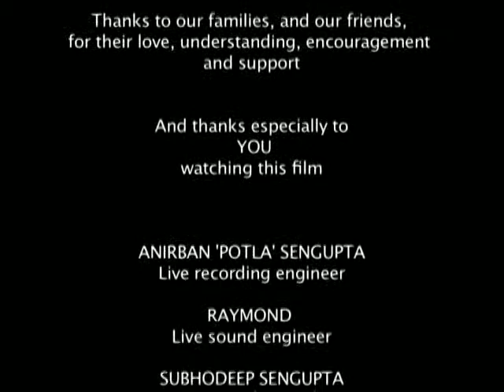Track 13/13: Tina Marie (Bertie Da Silva) - Bertie, Mel & Fuzz Redux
Track 13: Tina Marie (Bertie Da Silva)
Bertie, Mel, Fuzz Redux - A Reunion Concert produced by Patrick Ghosh, on April 12, 2007, at the Princeton Club Calcutta. Bertie, Mel & Fuzz (Richard Francis) playing together again for the first time since 'Blues In The Basement,' also produced by Patrick Ghosh way back in 1979.